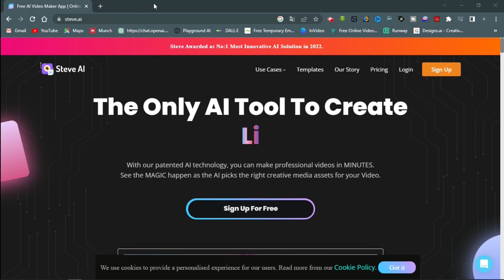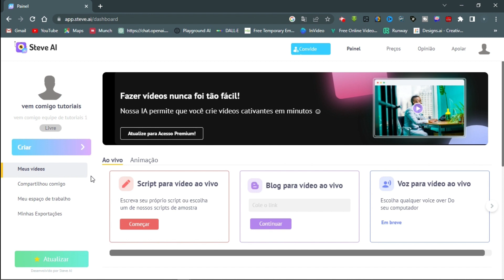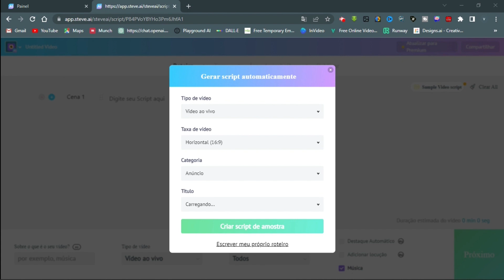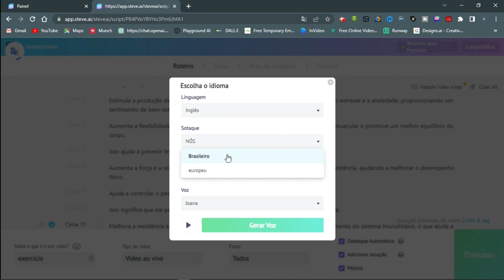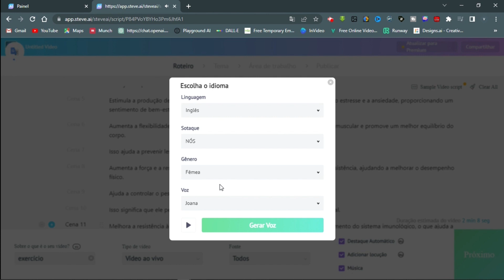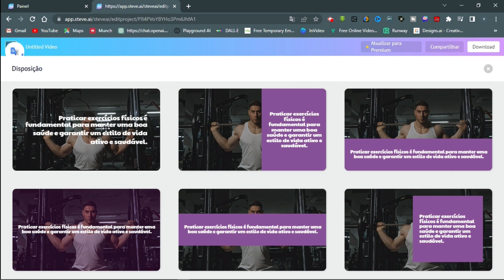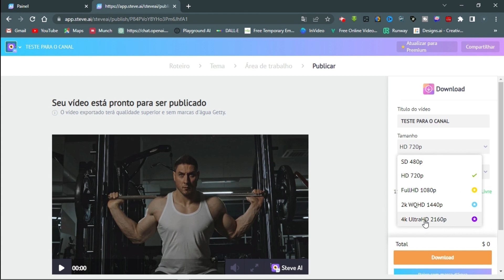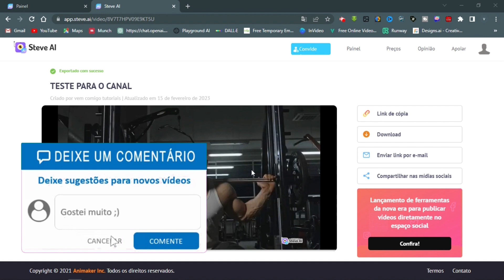STEVE A.I. - CRIA SEUS VÍDEOS DO YOUTUBE PARA VOCÊ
Olá!
Você pensa em começar o seu canal DARK para o YOUTUBE, mas não sabe nada de edição de vídeos?
Então assiste esse vídeo onde apresento a Inteligência Artificial STEVE A.I. que fará os seu vídeos para você.

Então assiste o vídeo até o final e veja essa ferramenta incrível!

E deixa nos comentários se tiverem alguma dúvida!

Se você gosta dos vídeos e das soluções que trago aqui, você pode me ajudar a continuar trazendo mais conteúdo de qualidade.
Para isso basta clicar no "VALEU DEMAIS" e escolher qualquer quantia. Dessa forma você estará contribuindo muito para o crescimento do canal!

Iniciando hoje essa jornada em busca de facilitar a sua vida no que se refere a diversos temas relacionados a informática.

Aqui você irá aprender dicas e ver tutoriais sobre Windows, Office, Canva, Shotcut, Android, além de dicas e novidades de tecnologia para facilitar a sua vida!

O foco aqui é resolver o seu problema tecnológico!

stevea.i.